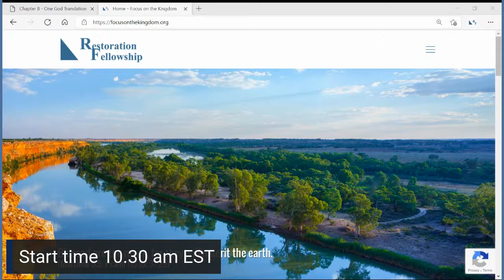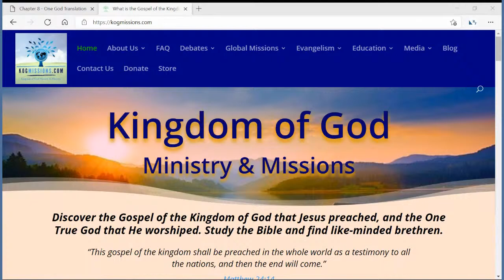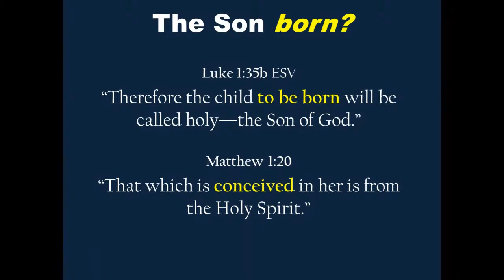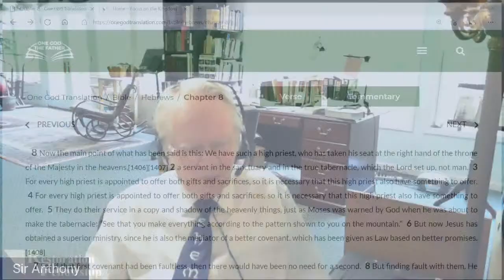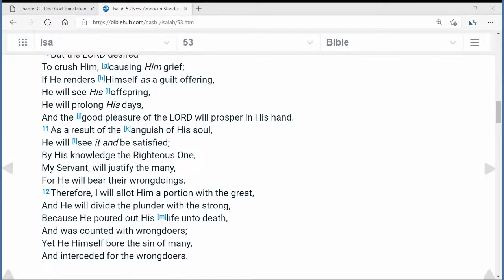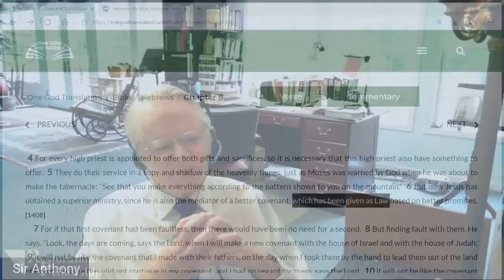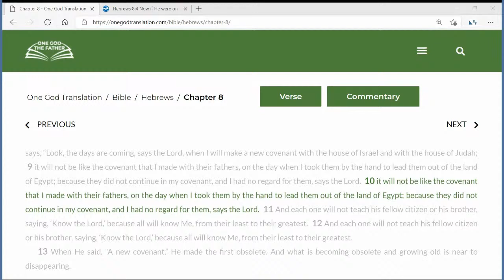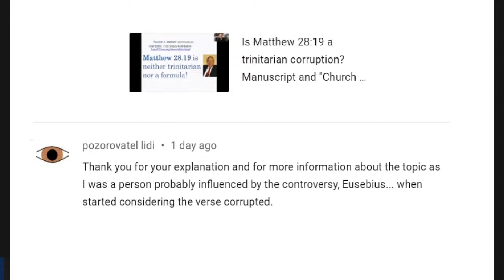Copy of Church Bible study 7/25/21: Hebrews 8